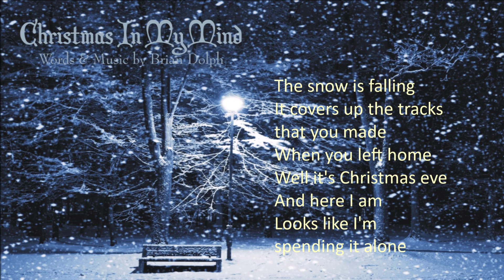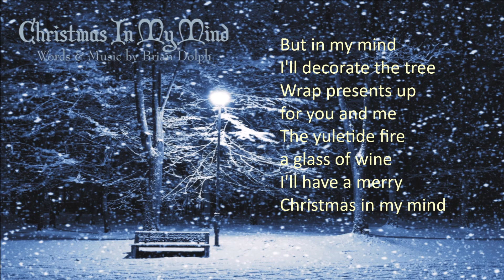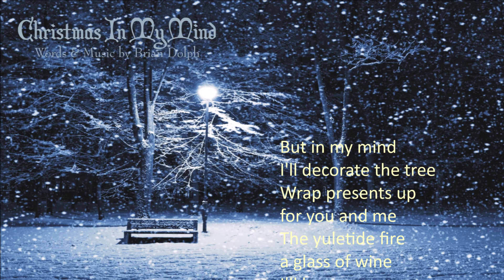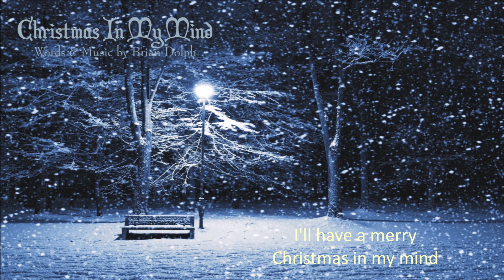Christmas In My Mind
A friend and I were at a local bar checking out a singing contest which was running weekly. While the judges were deciding who would move on to the finals that particular week I was asked by the host if I would mind jumping up on stage and doing a few songs with the band. After finishing my mini set The host asked if I would play a Christmas song since it was the season and nobody had played any so far during the competition. I had to back out of that explaining to everyone there that I in fact did not know any seasonal type songs, but I promised the host I would come back the following week and play a Christmas song. Well, I decided to write one rather that learn one of the old standards. After I played the song the host just stood in silence for a few seconds before making the proclamation that what I had just played was probably the saddest Christmas song she had ever heard. Christmas In My Mind was that song. Hope you enjoy and MERRY CHRISTMAS

Words and Music by Brian Dolph

Verse 1:
The snow is falling
It covers up the tracks that you made
When you left home
Well it's Christmas eve
And here I am
Looks like I'm spending it alone

Verse 2:
It's the season
For friends and family
The bringing of Christmas cheer
But tonight
I'll watch a little T.V.
Have a sip or two of my Christmas beer

Chorus:
But in my mind I'll decorate the tree
Wrap presents up for you and me
The yuletide fire, a glass of wine
I'll have a merry Christmas in my mind

Verse 3:
Come Christmas morning
I'll stay in bed
Remember how it used to be
Mistletoe and jingle bells
Eggnog and holly
It's all become a memory